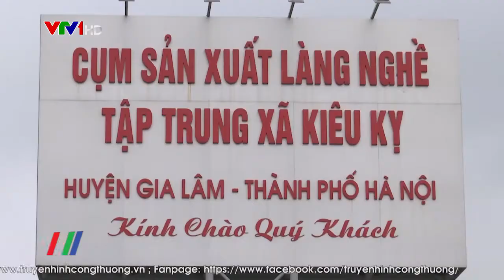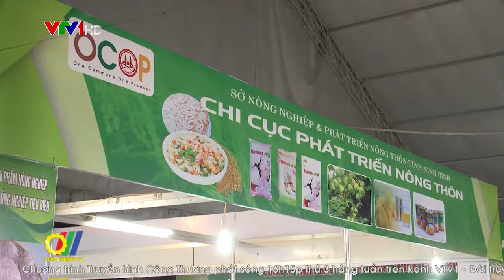Hội chợ OCOP - Cầu nối tiêu thụ các sản phẩm làng nghề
Ðến nay, cả nước có hơn 30 địa phương đã và đang triển khai Chương trình Mỗi xã một sản phẩm (OCOP) theo quy mô khác nhau. Và chỉ trong một thời gian ngắn với hàng nghìn sản phẩm hàng hóa đa dạng được ra đời đã tạo nhiều công ăn việc làm cho người dân địa phương cũng như giúp xóa đói giảm nghèo. Tuy nhiên, việc tiêu thụ các sản phẩm OCOP vẫn còn nhiều khó khăn cần được đẩy mạnh…